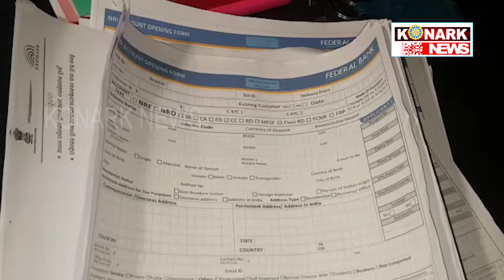ଭବାନୀପାଟଣା ର ଠକ ଜମାକାରୀ ସଂସ୍ଥା ।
ଭବାନୀପାଟଣାରେ ଦେଖିବାକୁ ମିଳିଛି  ଏକ ଅଭିନବ ଡକାମି ଘଟଣା । ବେଶି ଟଙ୍କା ଋଣ ର ଲୋଭ ଦେଖାଇ ଲୋକଙ୍କୁ ଠକିଛି ଏକ ସଂସ୍ଥା । ପାଂଚଶହ ଟଙ୍କା ଦିଅ ୮୦ହଜାରର ଋଣ ନିଅ । ଏଭଳି ଲୋଭ ଦେଖାଇ ମହିଳା ସ୍ୱୟଂ ସହାୟକ ଗୋଷ୍ଠୀ ଙ୍କୁ ଟାର୍ଗେଟ କରିଥିଲା ୱେଲ ଫରନିସ ନାମକ ଏକ ସଂସ୍ଥା । ଭବାନୀପାଟଣା ମନ୍ଦାର ବଗିଚା ପଡା ସ୍ଥିତ ଇ ଗ୍ରାମ କାର୍ଯ୍ୟଳୟ ଓ ୱେଲ ଫରନିସ କାର୍ଯ୍ୟାଳୟ ମହିଳା ସ୍ୱଂୟ ସହାୟକା ଗୋଷ୍ଠୀ ମାନଙ୍କୁ ଋଣ ଯୋଗାଇ ଦେବାକୁ ପ୍ରତିଶୃତି ଦେଇଥିଲା । ପ୍ରତି ଜଣକ ପିଛା ୨୫୦ ଟଙ୍କା ବ୍ୟାଙ୍କ ଖାତା ଖୋଲିବା ସହିତ ଏସଏଚଜିକୁ ୮୦ ହଜାର ଟଙ୍କା ଋଣ ପାଇଁ ଜଣକ ପିଛା ୫୫୦ ଟଙ୍କା ଆଦାୟ କରାଯାଇଥିଲା । ତେବେ ଜମାକାରୀ ମାନେ ବ୍ୟାଙ୍କ ରେ ବୁଝିବା ବେଳକୁ ସଂସ୍ଥା ଠକ ବୋଲି ଜଣାପଡିଛି । ଫଳରେ ଉତ୍ୟକ୍ତ ମହିଳା ଜମାକାରୀ ଅଫିସ ଘେରାଉ କରିବା ସହ ଟାଉନ ଥାନା କୁ ସୂଚନା ଦେଇଥିଲେ । ପୋଲିସ ପା୍ରଥମିକ ତଦନ୍ତ କରି ସଂସ୍ଥା ଠକ ତଥା ଖୋଲା ଯାଉଥିବା ଫେଡେରାଲ ବ୍ୟାଙ୍କ ଖାତା ପାଇଁ ସଂସ୍ଥା ଅଧିକୃତ ନୁହେଁ । ପୋଲିସ ସଂସ୍ଥା ଅଫିସରୁ ୨୧ହଜାର ଟଙ୍କା ଜବତ କରିବା ସହ ସୋନୁ ତାଣ୍ଡି, ତନୁର୍ଜୟ ଭୋଇ, ଲକ୍ଷଣ ତାଣ୍ଡି ଏବଂ ସନାତନ ସା କୁ ଗିରଫ କରିଛି । ଏଥିରେ ସମ୍ପୃକ୍ତ ଥିବା ମାଷ୍ଟର ମାଇଣ୍ଡ ଦୀନବନ୍ଧୁ ବେହେରା ଫେରାର ହୋଇଯାଇଛି ।